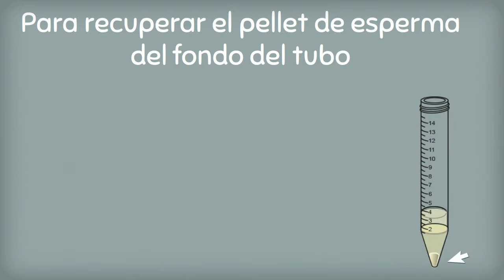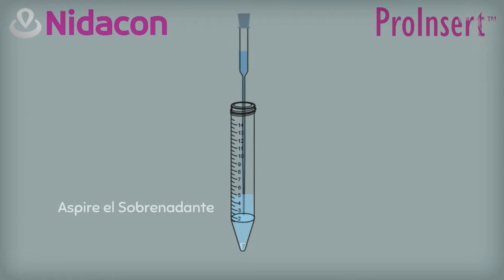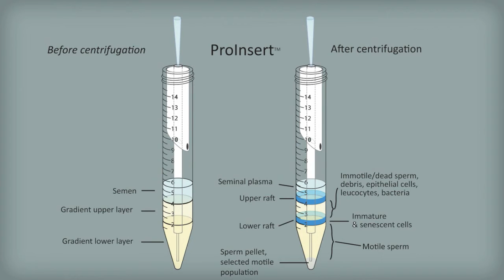ProInsert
Como utilizar el ProInsert para la preparación de muestras de semen en los laboratorios de fertilización In Vitro-- Created using PowToon -- Free sign up -- Create animated videos and animated presentations for free.  PowToon is a free tool that allows you to develop cool animated clips and animated presentations for your website, office meeting, sales pitch, nonprofit fundraiser, product launch, video resume, or anything else you could use an animated explainer video. PowToon's animation templates help you create animated presentations and animated explainer videos from scratch.  Anyone can produce awesome animations quickly with PowToon, without the cost or hassle other professional animation services require.